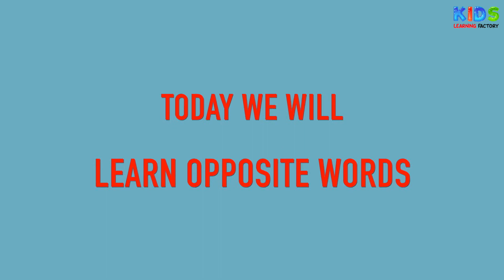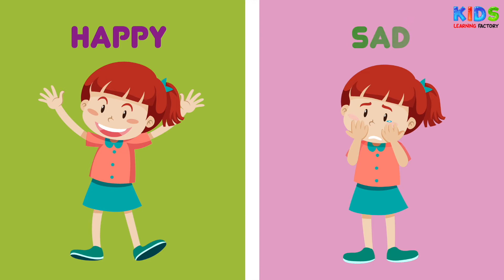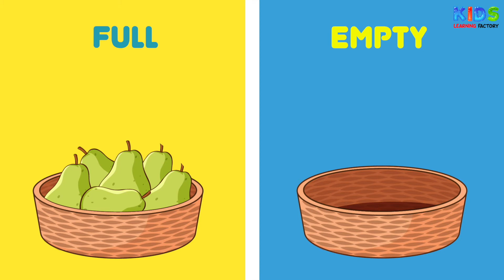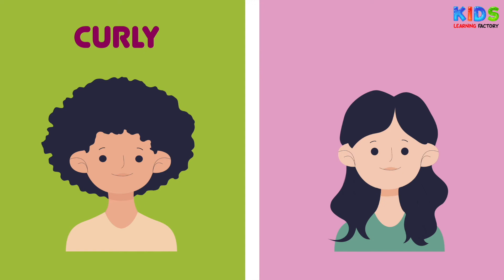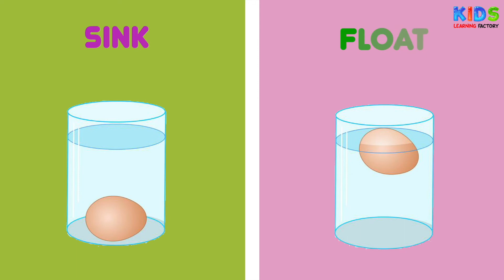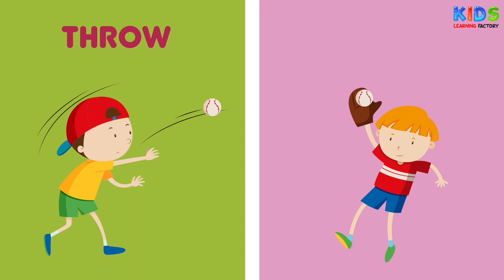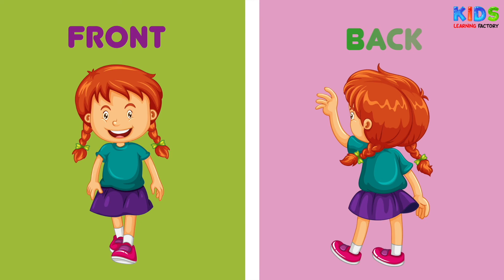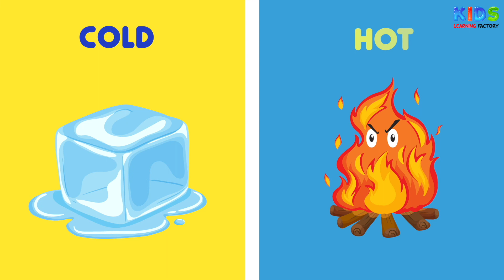Learning Opposite Words in English for Kids | Preschoolers Videos to Learn Opposites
Learn Opposite words in English for kids! Our video teaches many antonyms to the toddlers with one word on the left and one word on the right. Picture representation of each word makes learning more entertaining for preschoolers and kindergarten students.

Once your toddlers learn opposite pairs in this educational video, they will likely be able to start making more opposite connections in the real world beyond the words learned here. We really hope you enjoy our brand new opposites for kids video from Learning Time Fun. Happy Learning!